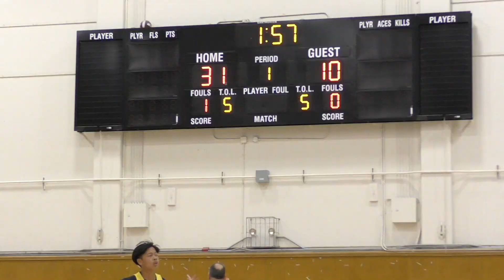Campus WHS vs Bosco Tech HS